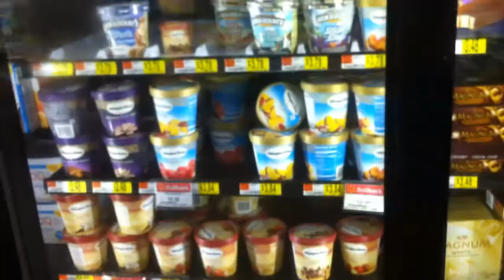#0034: MAGNUM ICE CREAM